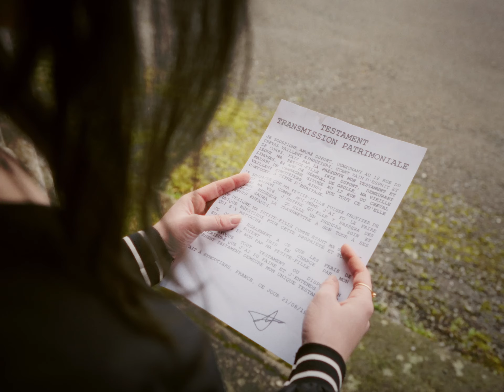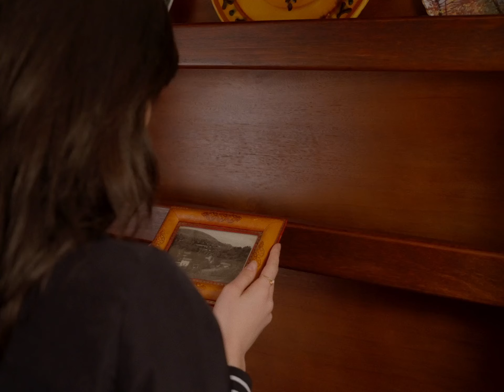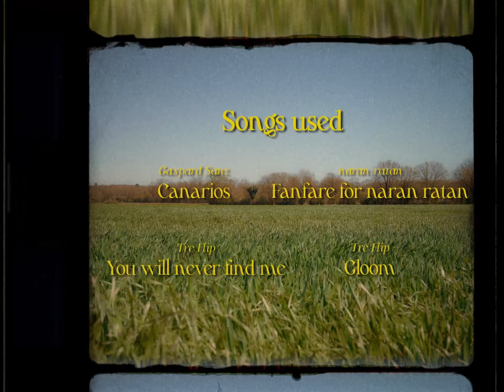B3 Audiovisuel - Short Cut - IRIS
Après le décès d'un de ces proches, cette jeune fille décide de se lancer dans une quête mystérieuse. Elle retourne ainsi sur les traces de son grand-père. Mais, que va-t-elle trouver ? 🤔

Comédienne : Isaline DENIAUD

Équipe de tournage :
Tom CAILLAREC - Réalisateur
Charles PUAUD - Assistant Réalisateur
Gabriel GARNIER - Directeur de la photographie / Scénariste
Titouan MOULIN - Ingénieur du son / Mixeur son
Alexis LE GOFFIC - Chef opérateur
Thibault BACCARNE - Étalonneur